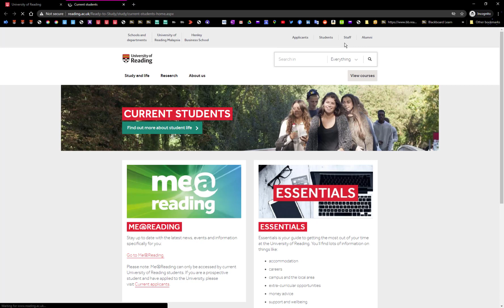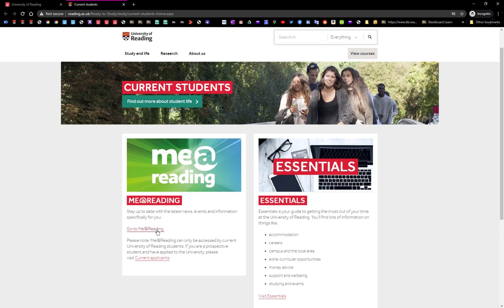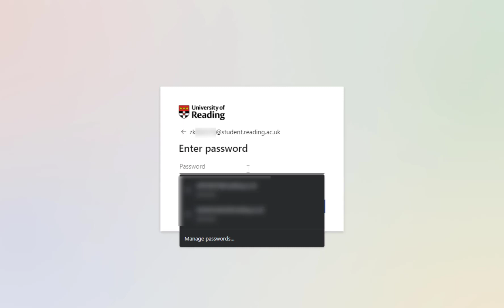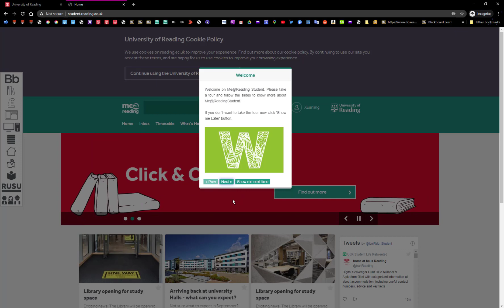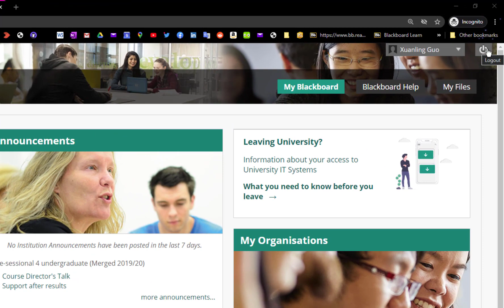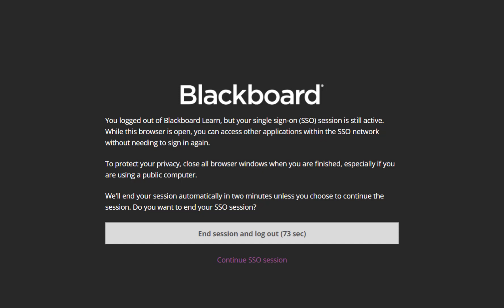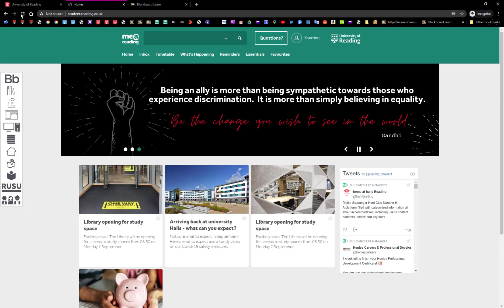Student Login to Me@reading and Blackboard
This video is for students to see the process of logging into University of Reading systems including Me@Reading and Blackboard with their Single Sign On (SSO) University Microsoft Accounts.

00:48 Logging into Me@Reading
01:39 Microsoft Single Sign On Verification Code
02:12 Stay Signed In? Why and when.
03:10 Blackboard link from Me@Reading
03:47 Signing out of Blackboard but remaining signed in to university systems